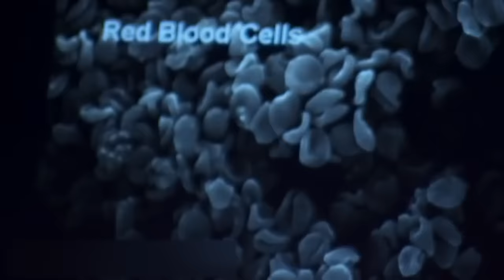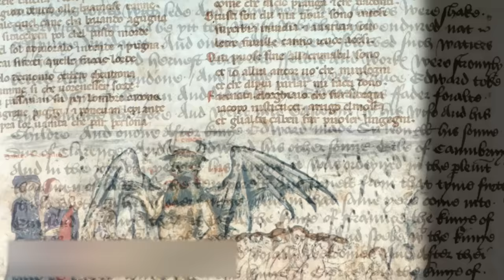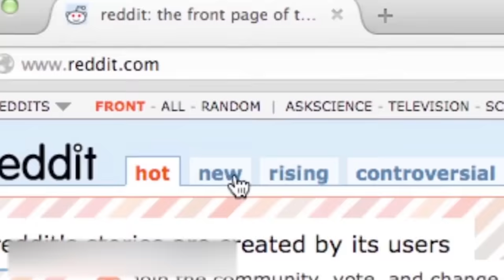Fish Rain. The Most Unbelievable Types of Rain on the Planet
Precipitation is a phenomenon familiar to all of us, no matter where we live. In some places of the world, people see rain or snow almost every day.
And some people live in places where rainfalls are extremely rare. In any case, scientists have calculated that globally averaged annual precipitation is 990 millimeters. Deserts and high latitudes receive 25% less precipitation than other places. But have you ever thought that water, ice and snow are not all the things that could fall from the sky? You certainly have if you are watching this video. Today, we will show you the strangest things that have ever fallen from the sky instead of the usual snow or rain.